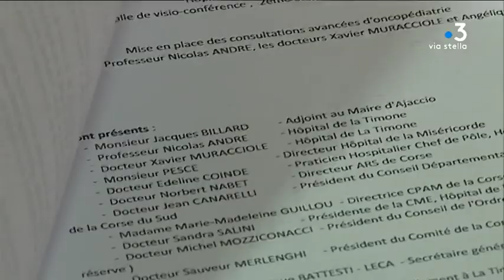Cancer de l’enfant : une meilleure prise en charge à Ajaccio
Pour soigner leur enfant atteint d’un cancer, de nombreuses familles sont obligées de se déplacer vers le Continent. Désormais, des médecins spécialistes se déplaceront une fois par trimestre de l’hôpital de la Timone à Marseille vers celui de la Miséricorde à Ajaccio.

Intervenants - Sauveur Merlenghi, président du Comité 2A Ligue contre le cancer // Professeur Nicolas André, onco-pédiatre La Timone, maman d'enfant malade, maman d'enfant malade

Equipe - Marie-France Giuliani  // Thierry Guespin